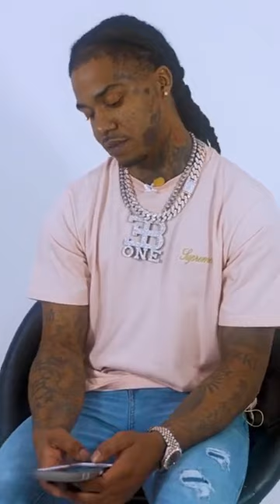Ebone Hoodrich on moving major weight! 😮